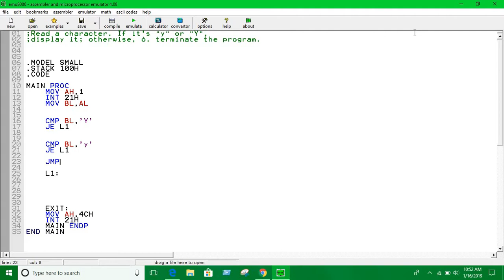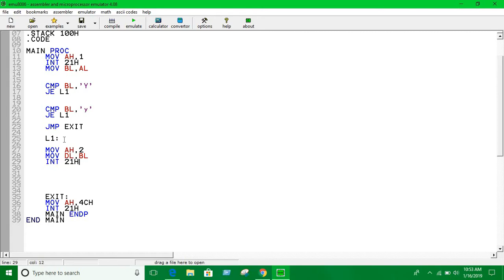13. COMPARING A SPECIFIC CHARACTER WITH INPUT|| Assembly Language Programming || English || emu8086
;Read a character. If it's "y" or "Y",
;display it; otherwise, •. terminate the program.

.MODEL SMALL
.STACK 100H
.CODE

MAIN PROC
    MOV AH,1
    INT 21H
    MOV BL,AL

    CMP BL,'Y'
    JE L1

    CMP BL,'y'
    JE L1

    JMP EXIT

    L1:

    MOV AH,2
    MOV DL,BL
    INT 21H

    EXIT:
    MOV AH,4CH
    INT 21H
    MAIN ENDP
END MAIN